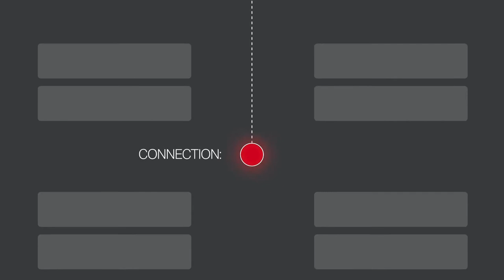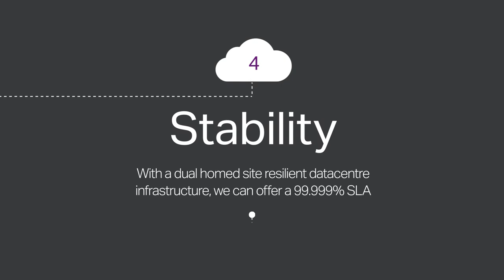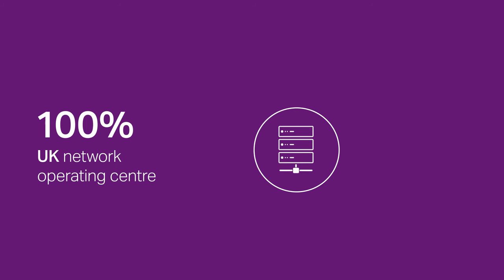telent Cloud Services 6S's of Success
telent understands what it takes to be always on in the digital economy. We call it the 6 S’s of Success. We provide Security, Scale, Speed, Stability, Simplicity and Support.